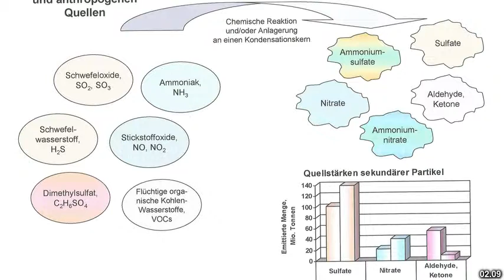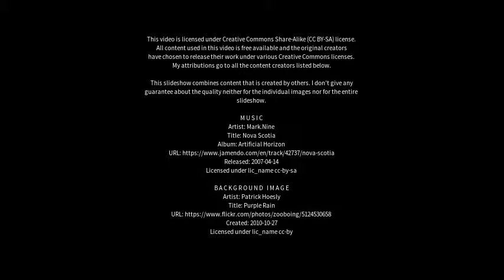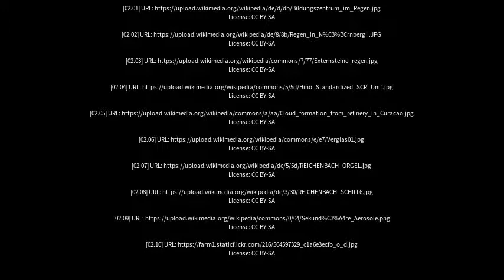Best places to visit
Best places to visit - Regen (Germany) Best places to visit - Slideshows from all over the world - City trips, nature pictures, etc.